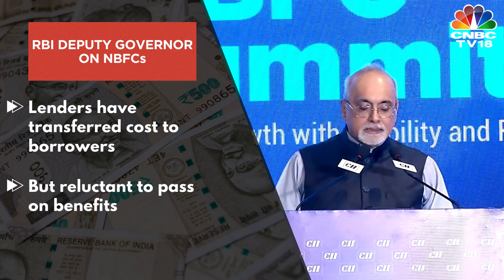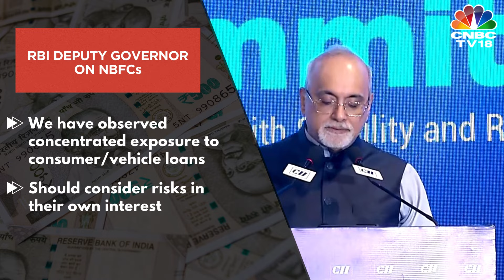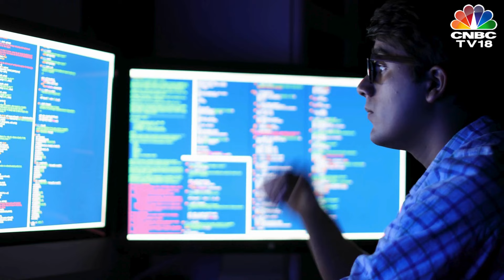RBI Deputy Governor Warns NBFCs on Peer-to-Peer Lending at CII Event | N18V | CNBC TV18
RBI Deputy Governor M Rajeshwar Rao has warned NBFCs on peer-to-peer lending. Speaking at a CII event in Mumbai, he said MFIs have been reluctant to pass on benefits to borrowers as directed under the new regime for microfinance loans.

n18oc_business